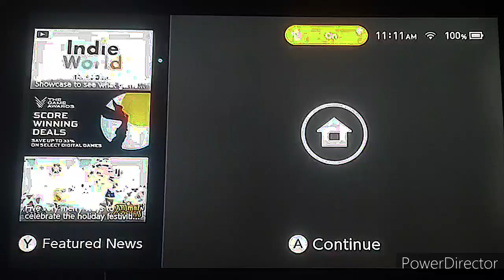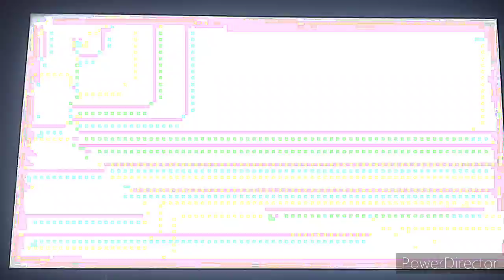my amiibo in smash Brothers ultimate destroyed me